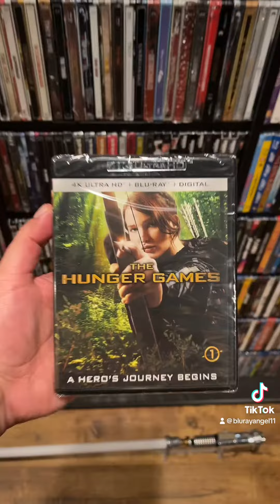Hunger Games Blu-Rays Added to Movie Collection